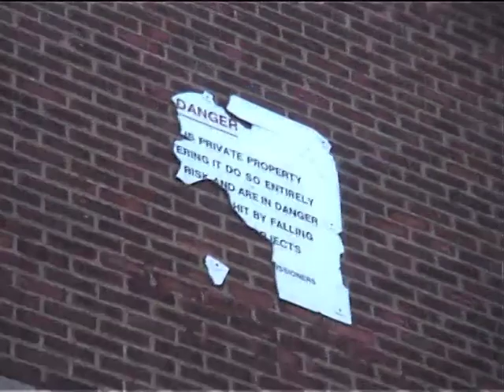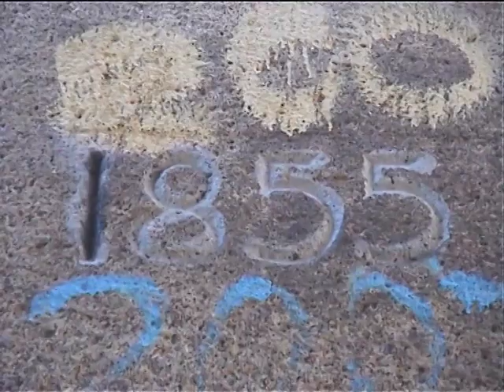Grain Tower Battery 1855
A trip to the 1855 Grain Tower Battery in 2012, for some reason my camera seems to be very sensitive to the light, not noticed this before. still the footage it ok, might have to go back for a re-visit soon though.

Grain Fort was built in the 1860s on the eastern end of the Hoo peninsula to control the entrance to the Medway, Kent, England.

All surface structures were demolished in the 1960s, so all that remains are underground passages.

Nearby is the 1855 Grain Tower Battery, an extensively remodelled East Coast type Martello Tower.

Grain Tower Battery.
Garrison Point Fort lies the other side of the Medway.

German:
Ein Ausflug in die 1855 Grain Turm Batterie im Jahr 2012, aus irgendeinem Grund meine Kamera Nähte sehr empfindlich auf das Licht sein, nicht vorher aufgefallen. noch das Filmmaterial es ok, haben vielleicht wieder für eine erneute Besuch bald aber.

Grain Fort wurde in den 1860er Jahren auf dem östlichen Ende der Halbinsel Hoo gebaut, um den Eingang zum Medway, Kent, England steuern.

In den 1960er Jahren wurden alle Oberflächenstrukturen zerstört, so dass alles, bleibt, sind unterirdische Gänge.

In der Nähe ist die 1855 Grain Turm Batterie, ein umfangreich umgebaut East Coast Art Martello Tower.

Grain Batterieturm.
Garrison Point-Fort liegt die andere Seite des Medway.

French:
Un voyage à 1855 grains Tour de batterie en 2012, pour une raison mes coutures de la caméra pour être très sensible à la lumière, pas remarqué auparavant. encore le tournage, il ok, pourrait avoir à revenir pour une nouvelle visite bientôt cependant.

Grain Fort a été construit dans les années 1860 à l'extrémité orientale de la péninsule de Hoo de contrôler l'entrée de la Medway, Kent, Angleterre.

Toutes les structures de surface ont été démolies dans les années 1960, donc tout ce qui reste, ce sont des passages souterrains.

A proximité se trouve la Tour de 1855 grains de batterie, un largement rénové de type côte Est de la tour Martello.

Grain Tower batterie.
Garrison point fort réside de l'autre côté de la Medway.